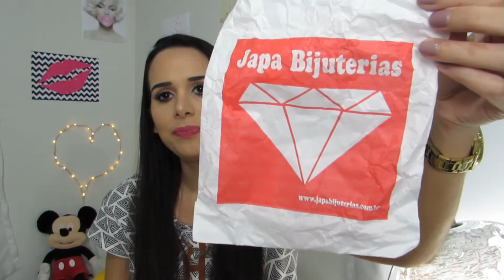COMPRINHAS de ACESSÓRIOS em Madureira - RJ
Estava precisando comprar uns acessórios e aproveitei que estava no Rio de Janeiro e fui na loja Japa Bijuterias, que fica em Madureira. Lá tem muita coisa legal... eu pirei, mas me controlei nas comprinhas... hahaha.

Muito obrigada por ter assistido. Somos mais de 8 mil inscritos e eu sou muito grata a cada um de vocês. Se nosso time está crescendo é porque vocês estão comigo. AMO VOCÊS!

Até mais,

Dani Viana :)